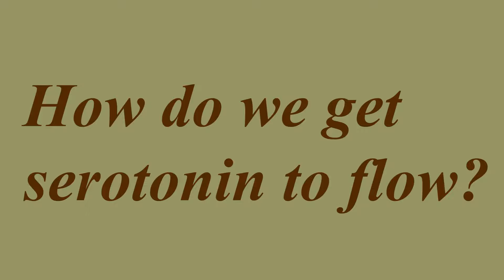A Reason to Smile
The last thing you feel like doing when you are starting to get a headache is to smile. Yet, smiling helps that brain recover from low circulation. Feeling gratitude helps with pain relief because it releases serotonin which calms that body and reduces tension and promotes circulation. So when you don't feel good, fake it. smile and you will eventually feel better.